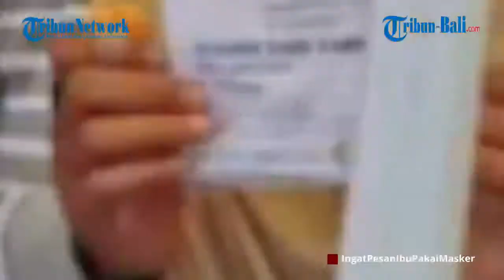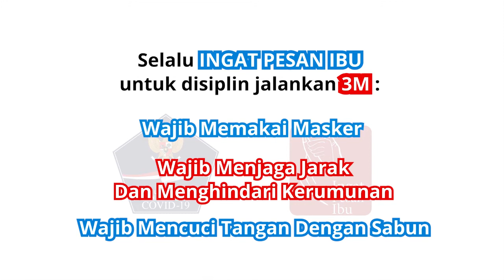Peringati Hari Kesehatan Nasional ke-56, Puskesmas 3 Densel Bagikan Ribuan Masker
Tema Hari Kesehatan Nasional tahun ini yang jatuh pada Kamis (12/11/2020) adalah Satukan Tekad Menuju Indonesia Sehat.
Peringatan HKN ke-56 tahun ini berbeda dengan tahun sebelumnya.
Dimana tahun ini pandemi Covid-19 melanda sebagian besar dunia termasuk Indonesia.
Dalam rangka memperingati Hari Kesehatan Nasional (HKN) ke-56, Puskesmas 3 Denpasar Selatan (Densel) merayakan dengan membagikan masker kain dan bertepuk tangan serentak.

***Catatan Redaksi: Mari cegah dan perangi persebaran Covid-19. Tribun Bali mengajak seluruh Tribunners untuk selalu menerapkan protokol kesehatan dalam setiap kegiatan.
Ingat Pesan Ibu: Memakai Masker, Mencuci Tangan, dan Menjaga Jarak

(IAG)